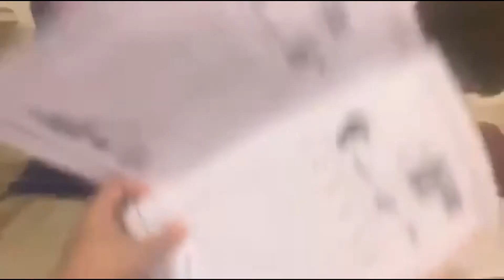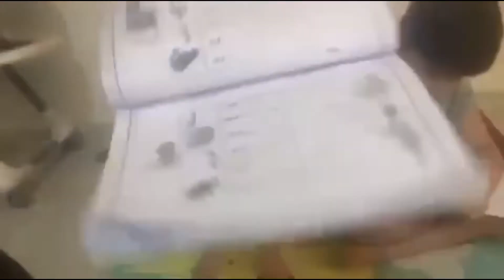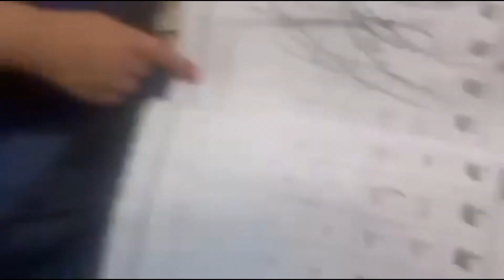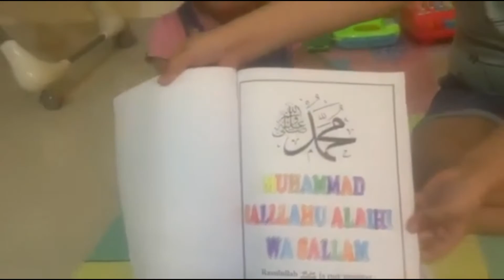Kids color Art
Arham & Amal Color’s Art 🖼